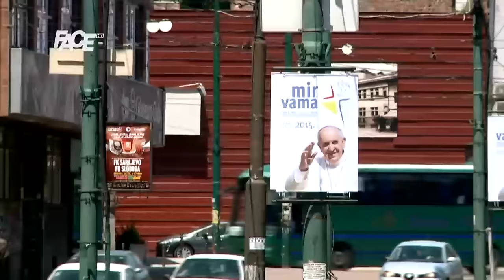Papa Franjo: Dolazim vam kao glasnik mira!